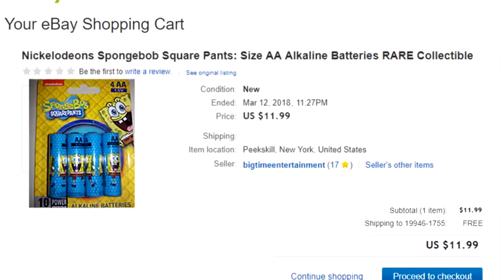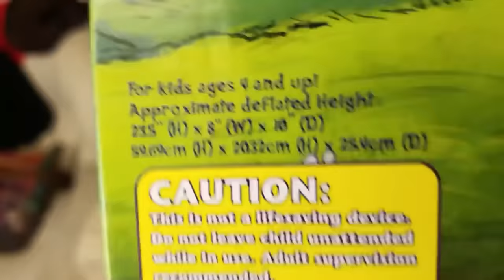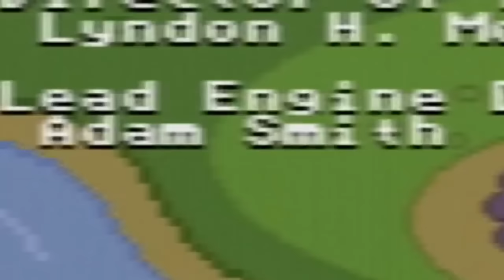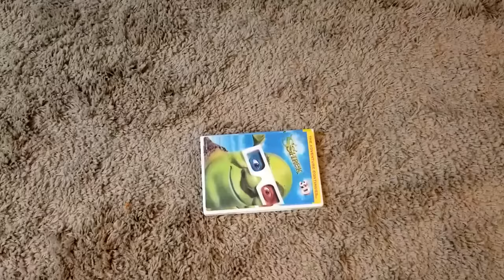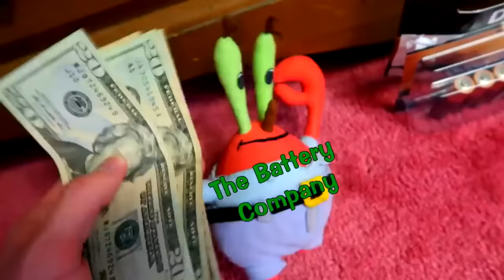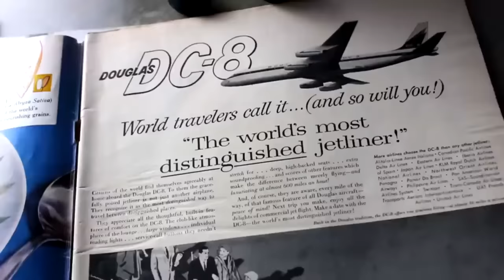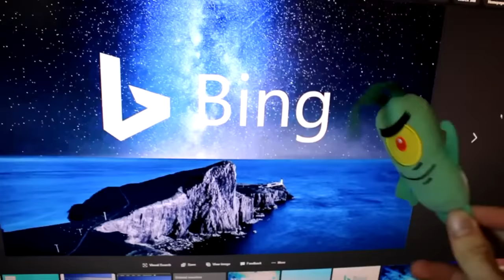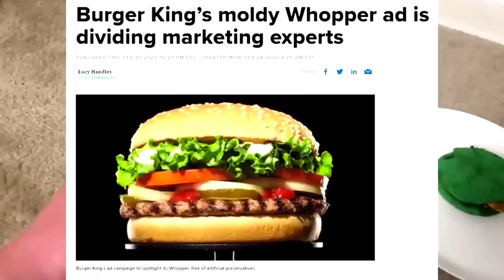SPONGEBOB SQUAREPANTS PLUG N PLAYS FULL SERIES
Every video of the Spongebob Plug N Play series so far into one video to catch up with featuring Patrick, Squidward, Mr Krabs, Plankton, and more! Can you finish the entire thing?

Don't worry this doesn't replace any new videos coming out or delay them, it's just a bonus really.